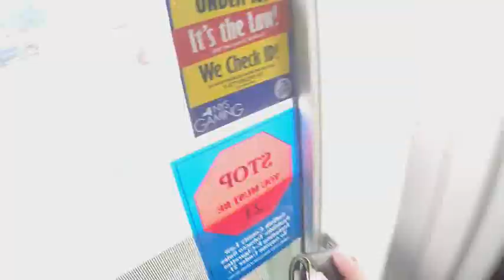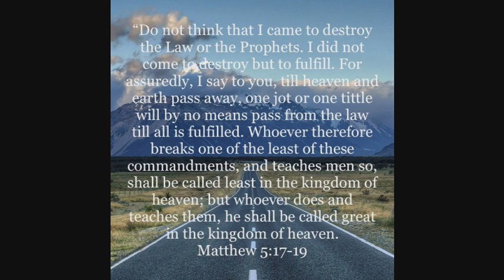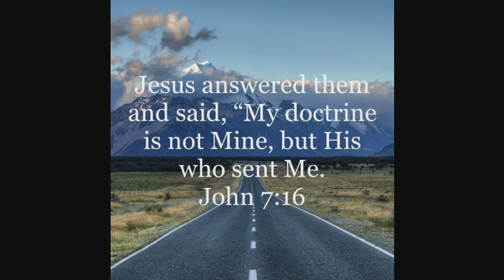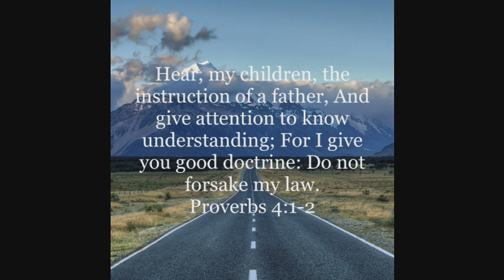Because Jesus said so!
The Law Part 2: Is the Law for today?

In this video I discuss "Reason 1" why I BELIEVE the Law is STILL for today.

-D26